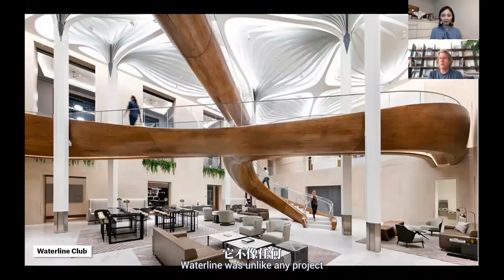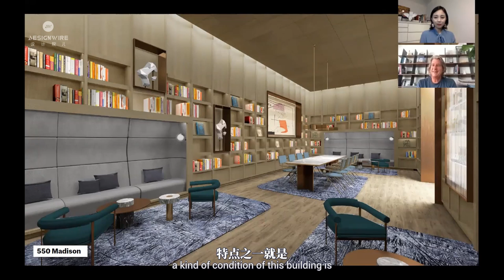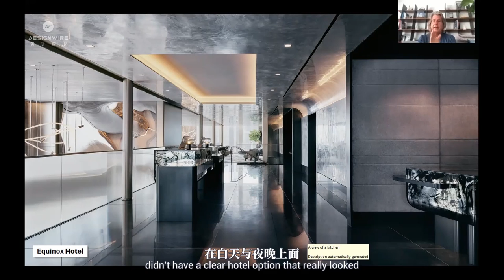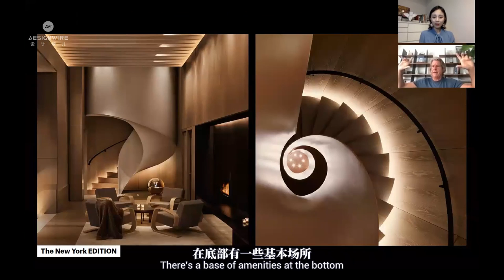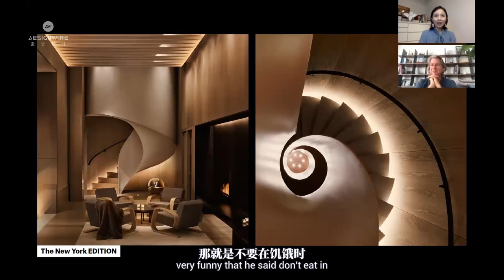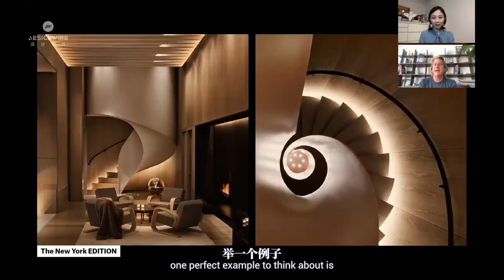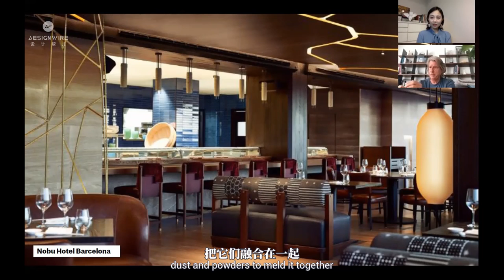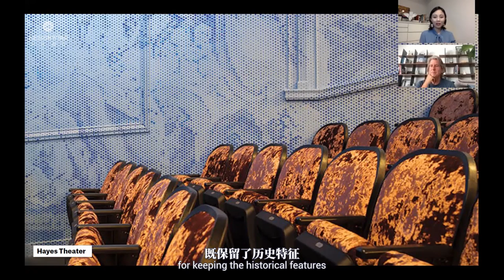Episode 11 : Master Talk |David Rockwell | Waterline Club l New York Edition l Nobu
David Rockwell has created a space style with the same rhythm as the story and concept, but without relying on the simple dramatic technique. From mansions to stage sets, hotels, and restaurants, the final effect has a sense of hierarchy and immersion and interprets a kind of cultural resonance.